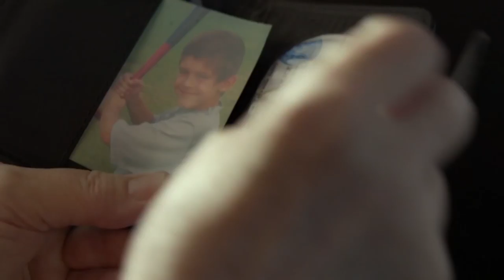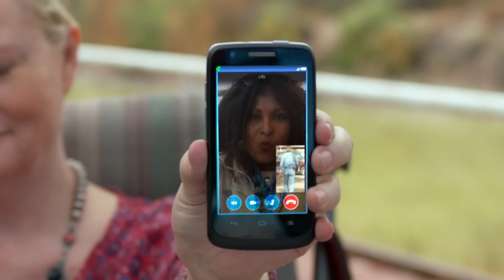BEING ROSE Trailer (2019) Drama Movie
A widowed ex-cop discovers that she may have a life threatening illness, and decides to go on a solo road trip in a motorized wheelchair to explore the beauty of the Southwest. On her journey, Rose discovers more than just the simple beauty of New Mexico when she meets -- and falls in love with -- Max, an old cowboy who comes to a crossroads of his own. Sometimes love takes the backroads